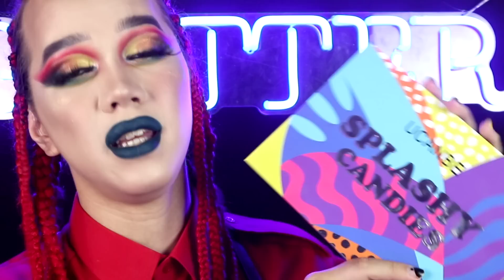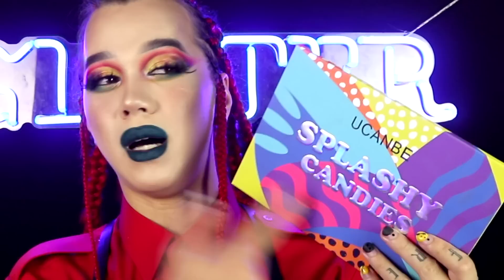UCANBE - SPLASHY CANDIES /// ЛУЧШИЙ БЮДЖЕТНЫЙ ЦВЕТ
INST: maximdao
ИСПОЛЬЗУЕМЫЕ ПРОДУКТЫ:
Тон SHISEIDO Synchro skin self-refreshing (160)
Консилок REVOLUTION Conceal & define (C1)
Крем контур KIKO MILANO Sculpting touch (201)
Сух контур ESTRADE Sculpteur mon secret (208)
Румяна 3iNA The blush (103)
ПудрОчка REVOLUTION Matte base powder (P2)
Хайлайт REVOLUTION Vivid baked highlighter
Карандаш бровс VIVIENNE SABO Brow arcade (04)
Гель бровс VIVIENNE SABO Brow atelier (02)
Карандаш кека  LAMEL Eye gel liner (101 черный)
Карандаш кека 2 PROVOC Geleye liner (78 зелен)
Помада SEPHORA Cream lip stain(29)
| МУЗЫКА |
Свотчи: Ivan Dorn - Collaba (Revsun remix)
Прогонка: Ivan Dorn - Мишка виновен (DJ Nejtrino & DJ Stranger Remix)